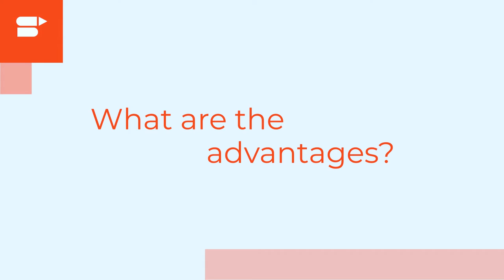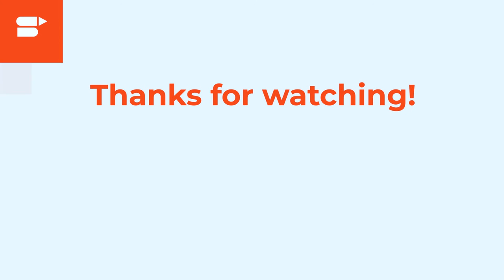Dropshipping on Amazon - The Crucial Advantages of Dropshipping Over Amazon FBA Explained!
Convert 32% more, just like our partners. Here’s how

⚡Are you confused between Dropshipping and Amazon FBA for your eCommerce business? Watch this video to learn more about the Advantages of Dropshipping on Amazon!⚡

👉Detailed comparison of Dropshipping vs Amazon FBA here!

If you are thinking about starting your own business on Amazon, then you have a lot of options - Amazon FBA, FBM, Dropshipping, Arbitrage, etc. So it’s natural to assume that you could be confused between them. So in this video, we take a look at the advantages of the Dropshipping business model on Amazon - so this is a video that you should not miss!🚨

Dropshipping is the process of selling products in which the seller takes orders on behalf of the supplier, and the supplier is responsible for manufacturing, shipping, and maintaining inventory.
In this method, dropshippers often sell the goods as their own. The customers may not ever be made aware of the supplier.

So, let’s get started! Share your thoughts and opinions in the comment section below👇